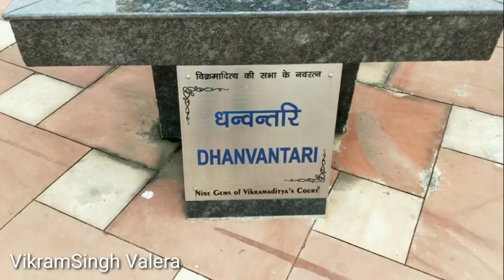1करोड़ रुपए के पीतल से बना स्टेच्यू! Vikramaditya statue ujjain ! King Vikramaditya History! Vlog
If you want to see all my product Recommendation , you should check my storefront at Amazon.

® VikramSingh_Valera
""""""""ABOUT US""""""""""""""""
About VikramSingh Valera is a YouTube Channel, where you will find Desi Vlog videos in Hindi & Rajasthani Music, New Video is Posted Soon:)